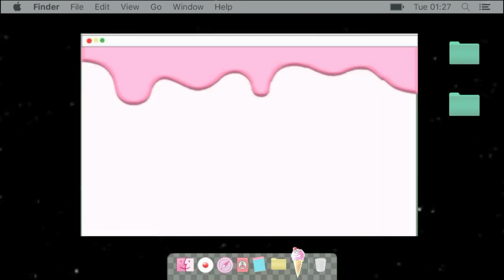God Level Takeout Man 17 Bahasa Indonesia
GENRE : Action, Adventure, Comedy, Ecchi, Fantasy, Harem, Martial Arts, Romance, Shounen
AUTHOR : Polar Star Polar Cloud
STATUS : ONGOING

Synopsis :

Manhwa God-Level Takeout Man yang dibuat oleh komikus bernama Polar Star Polar Cloud ini bercerita tentang bagaimana tokoh utama yang terkenal berakhir dengan kecelakaan mobil? Siapa penyanyi misterius dengan suara surgawi yang muncul di KTV? Trauma apa yang menyebabkan seorang wanita muda yang tidak bersalah tiba-tiba mengeluarkan pistol dan menembak seseorang? Siapa orang yang mengenakan jubah kuning di balik semua insiden ini? Baca Manhua, “God-Level Takeout Man” untuk mencari tahu apa yang sebenarnya terjadi!

★COPYRIGHT / LICENSING★